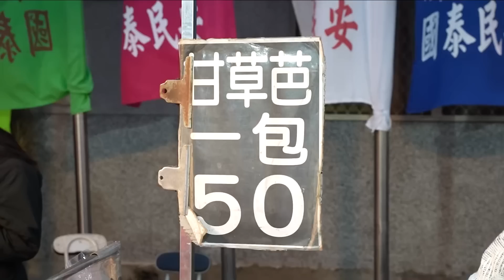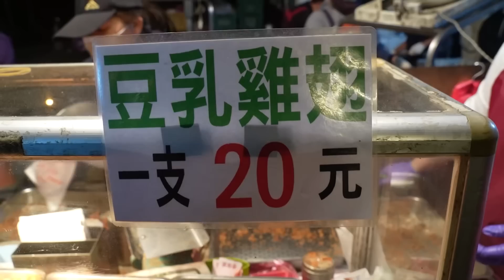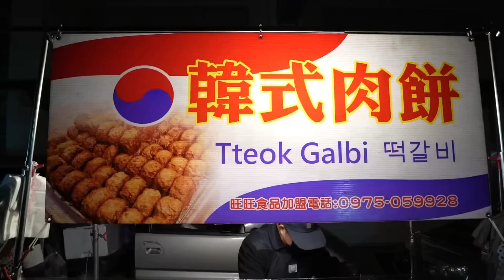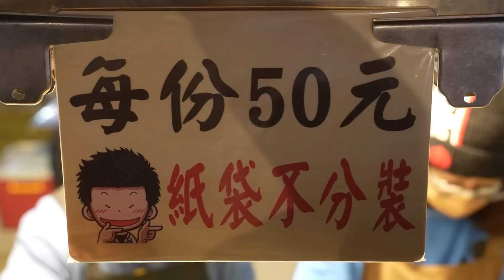越來越強大的朴子夜市!!在地人回鄉必吃的夜市美食-台灣街頭美食/popular night market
嗨嗨!我是肥婆~喜歡到處吃美食與特色小吃，並以影片的方式分享給大家。如果有推薦的美食也可以留言告訴我~

店家資訊~
嘉義朴子夜市

01:15 甘草8辣
05:08 豆乳雞翅
09:38 韓式肉餅
12:24 麻辣小龍蝦.脆皮熱狗
14:38 大尾炸魷魚
20:48 拔絲地瓜.芋頭
25:56 大腸麵線
27:05 肉皮張魯味